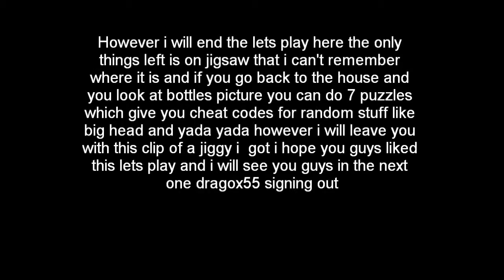The Real Finale Gruntilda w/Dragox55 Lets Play Banjo-Kazooie FINALE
so the board game was just the beginning now its time to hunt down gruntilda and make her pay for making us go through all that torture and stages and what i am still missing a jiggy where at. click clock woods nope i am done i went through there and can't find it so this is where my banjo adventure ends i hope you guys enjoyed it and i will catch you guys in the next lets play